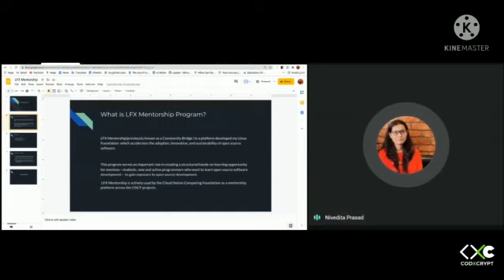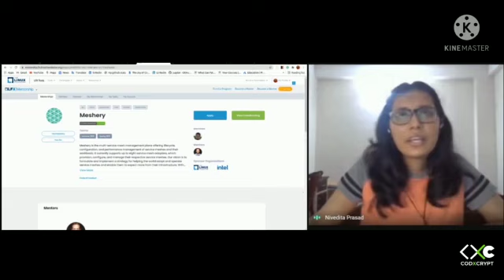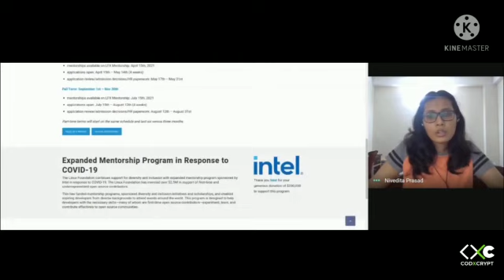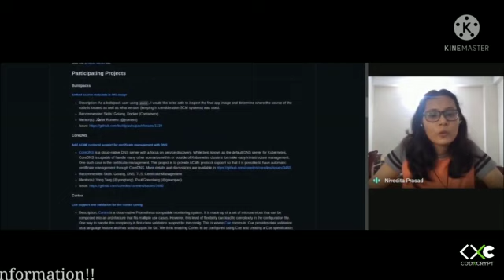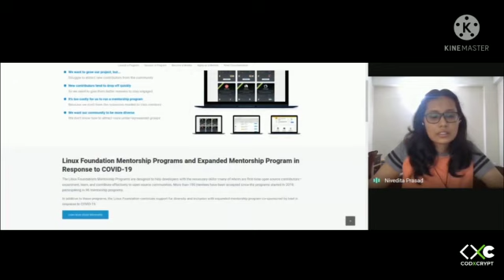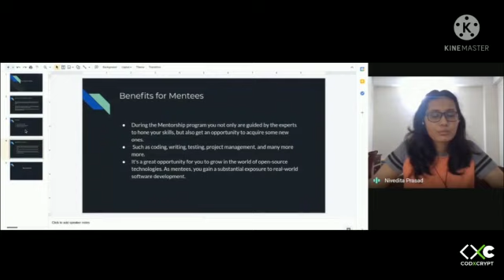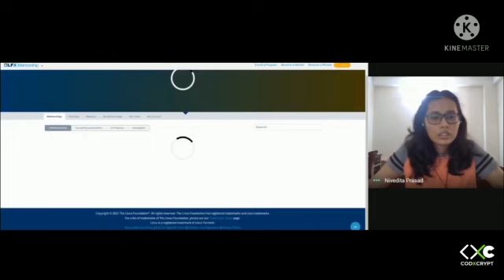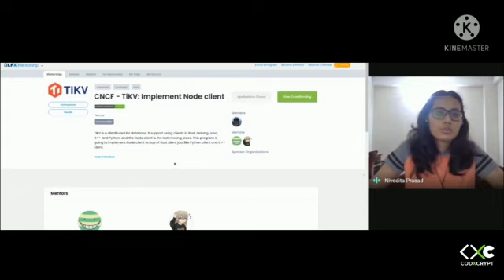All about LFX Mentorship | Nivedita Prasad | CodXCrypt Community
All about LFX Mentorship Program with Nivedita Prasad

Happy learning :)